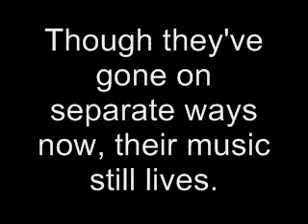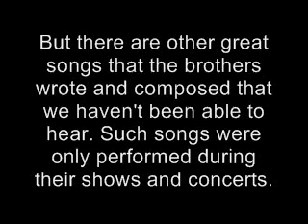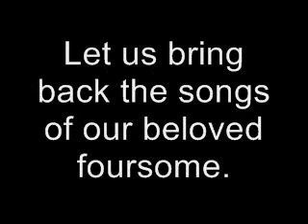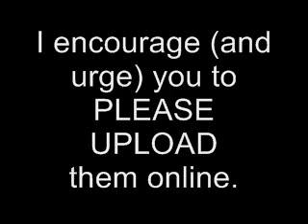See the Light Live taken from PsykoBlast 1998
Merely for viewing and listening pleasure. Please do not sue me.

The Moffatts Music Revival, Moffatts Forever Tayo and SCBD's Angels wish to thank all the fans around the world for answering the call to revive their music and sharing to everyone - from YouTube, Google, streaming sites, fan websites, personal chat exchanges - your audio-video files of The Moffatts.